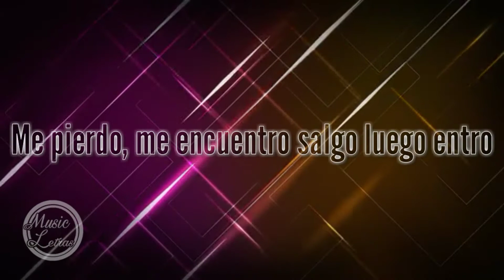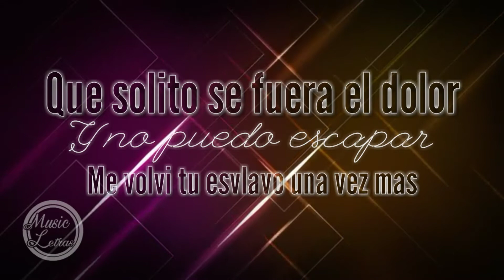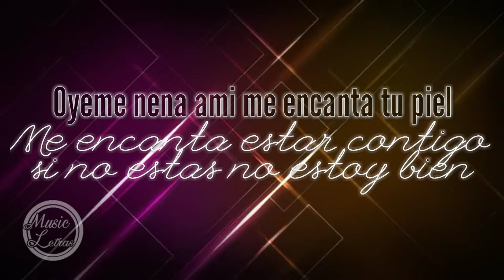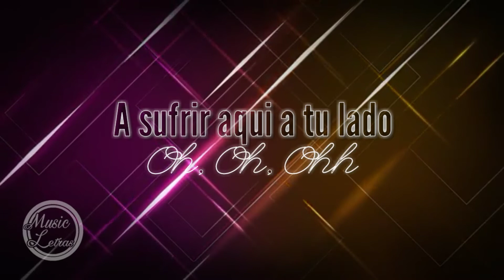Zorzona Ft.Danntik, Toser One - Condenado - LETRA